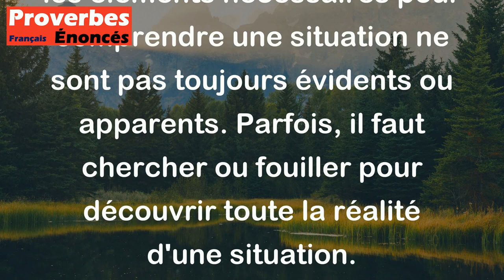Les nouilles ne sont pas toutes dans la soupe. - Proverbe Québécois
Ce proverbe québécois signifie que toutes les informations ou les éléments nécessaires pour comprendre une situation ne sont pas toujours évidents ou apparents. Parfois, il faut chercher ou fouiller pour découvrir toute la réalité d'une situation.